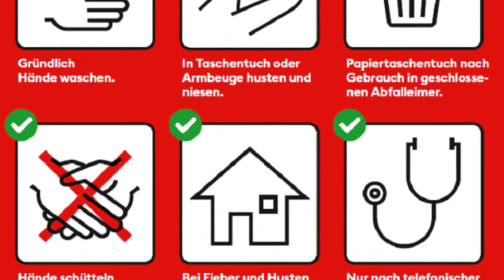Corona Teil 2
Teil 3 kommt vielleicht???